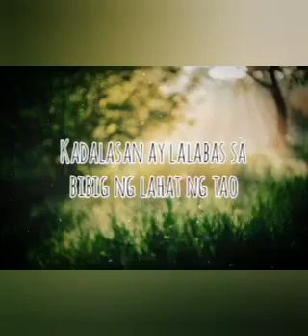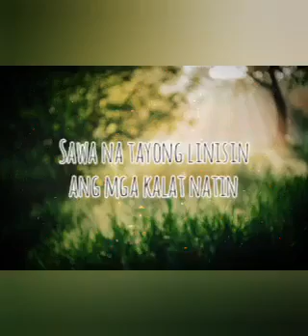Tahanan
Ito ay isang spoken word poetry ng isang mag-aaral sa CSanSci AP 10 SY 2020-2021 na pinamagatang Tahanan.